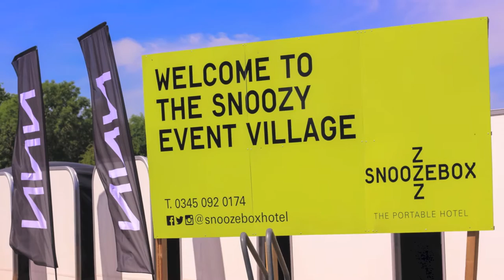Snoozy - The Innovative Inflatable Hotel Room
Snoozy is the latest addition to the Snoozebox range of hotel rooms and is an innovative pop-up inflatable hotel room, delivering a comfortable and secure sleeping room. Each Snoozy comes as either a double or twin room, offering a full height room pod, with all your bedding, linens and towels. Each room has key lock entry, LED lighting and a USB charging point. Guests have exclusive use of dedicated Snoozy showers and toilets situated close to the rooms.